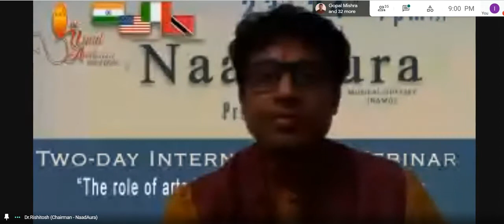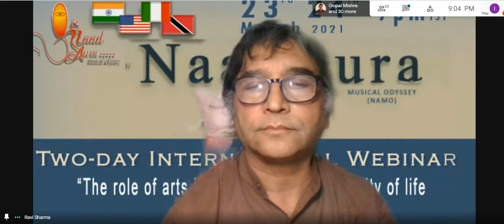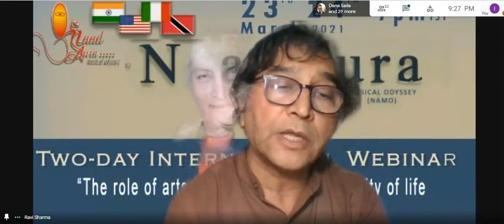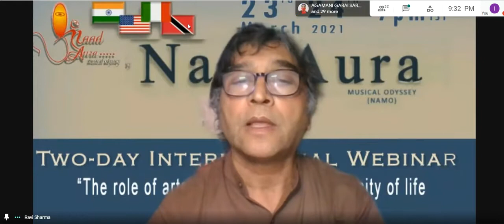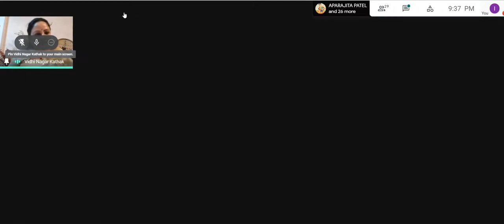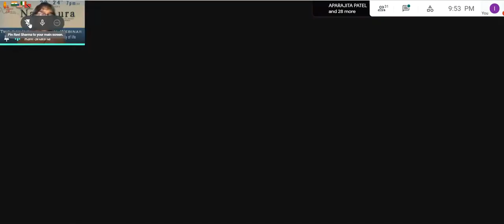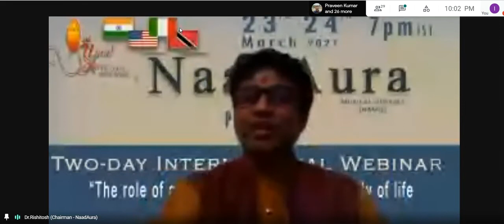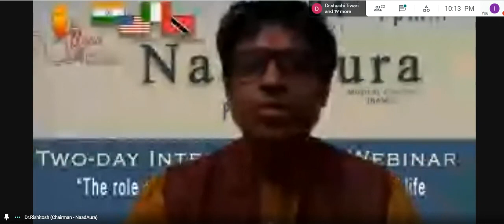International Webinar || The Role of ARTS in the Global Pandemic || Session-2 || NaadAura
Two Day International Webinar was organized by the NaadAura organization on 23rd – 24th March 2021. The subject of the Webinar was "The Role of Arts in overcoming the adversity of life in a global perspective".
NaadAura, an organization dedicated to the promotion of music, yoga and art organized a Two-Day International Webinar on the topic: "The Role of Arts in overcoming the adversity of life in a global perspective" in a grand form on 23rd and 24th March 2021. In this transition period of Covid-19, it may not be possible to directly organize meetings and exchange ideas. Therefore, International Webinar was organized by the NaadAura organisation to make people aware and to keep the ideological exchange constant, in which a lot of possibilities emerged. The webinar was divided into four sessions and there were many participants from every part of the world.
On 23rd March 2021, Welcome address of webinar given by Chairman of NaadAura Dr. Rishitosh Kumar. Organising Secretary Acharya Jagriti introduced the guest. Looking at the topic, Chairman of Uttar Pradesh Sangeet Natak Akademi Padma Sri Prof. Rajeshwar Acharya, laid the groundwork about 'INTERNATIONAL WEBINAR'.
The Keynote Speaker, Deputy Director General of ICCR Mr. Rajeev Kumar shared the Pearls of his knowledge.
As a moderator, a senior desciple of Pt. Chhote Lal Misra and Tabla exponent Pt. Girindra Chandra Pathak, played an important role.
In the Chairmanship of Prof. Lawanya Kirti Singh ‘Kabya’, Ex. Head, Lalit Narayan Mithila University, Bihar (India) and Prof. Ravi Sharma, Former Dean & Head, Maharshi Dayanand University, Rohtak, (India), the Resource Persons Dr. Gopal Kumar Mishra, Head, J.R.D University, Chitrakoot, L. Surchandra Sharma, Manipur University, Imphal. Dr. Neelu Sharma, Professor, Dayalbagh Educational Institute (Deemed University), Agra, and Dr. Vidhi Nagar, Ex. Head, Department of Dance, Banaras Hindu University, Varanasi presented their Research Papers. Distinguished Guest, Renowned Musicologist and Music Critic Dr. Mukesh Garg summarized in depth the whole Session.
Apart from teachers and students from various universities, art seekers, scholars and researchers from all over the world were also present in this seminar.